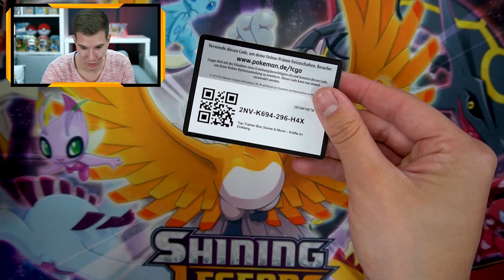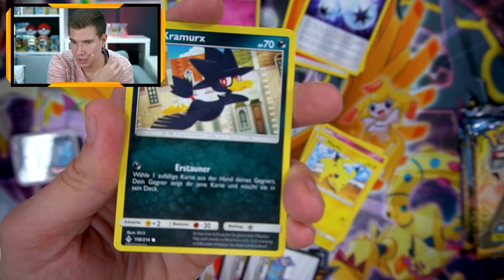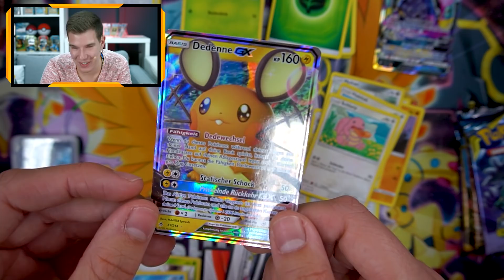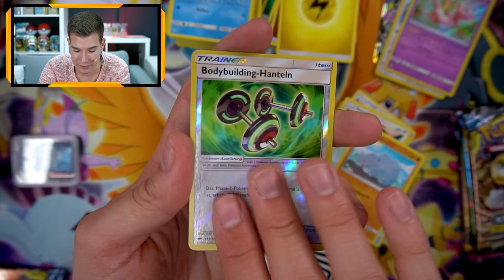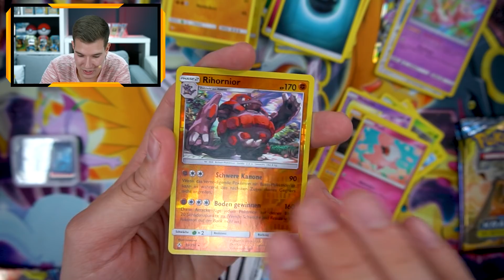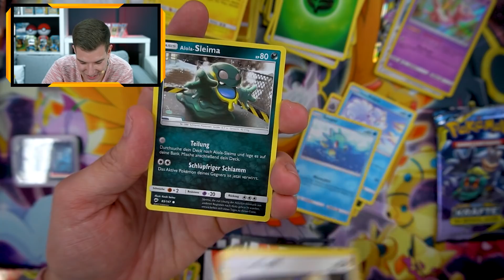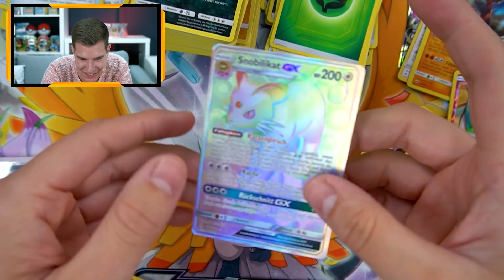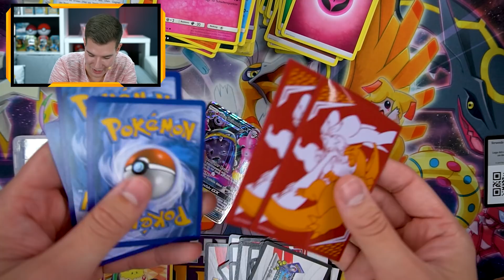Die Glurak-Suche beginnt! POKÉMON Kräfte im Einklang Opening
Pokemon Kräfte im Einklang Booster Opening
Code für 5% ist: zerooftime

👨🏽‍💻 Meine Video-Ausrüstung:

►Karten Ständer

►Meine Kamera 🎥

►Mein GreenScreen 👨‍💻

►Meine Bildschirme 📺

►Meine Tastatur⌨️

►Meine Webcam 📸

►Mein HeadSet 🎧

►Mein Mikrofon 🎤

►Mein Misch-Pult 🎛

►Karten Ständer

Die Preise verändern sich natürlich! Schaut sonst gerne auf Cardmarket vorbei!

►Pokemon Ultra Shiny GX